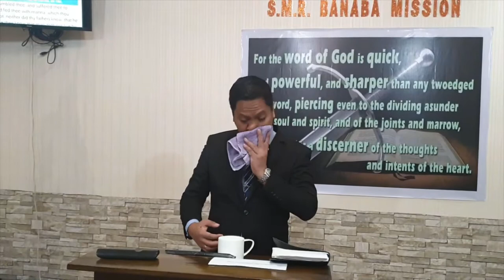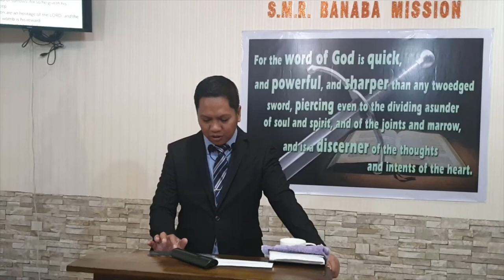Every Word Of God (Learning from what proceeds out of God's mouth) (Baptist Preaching - Ph)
Sunday Morning Preaching on Learning the Word of God

Every Word Of God

(Learning from what proceeds out of God's mouth)
Text: Deut. 8, Mt. 4:4; Lk. 4:4

 Objective/purpose:
  1. the Learn the source of our faith and therefore prioritize accordingly

 Intro:
  Beauty and diversity of Languages. verbal, non-verbal
   well-known, sought-after

 1. the LORD, God is the source - v. 1
 2. the Purpose is the God's will be done - v. 1 onwards
  a. live - what is life?
  b. multiply - physical, but specially spiritual.
  c. go in possess the land -spiritual - God's perfect will
  3. important Matter - Attitude  - v. 2
  a. our humility - 'to humble thee'
  b. our integrity - 'to prove thee'
  c. our obedience - 'wouldest keep'
 4. the Method
  a. our history - '40 yrs'
  b. our geography - ' wilderness'
  c. our testing - humble, suffered
 5. the Solution  - the Lord Jesus as the Bread of Life - Jn. 6
  a. every Word of God

Message/Conclusion:
 If we think that God's word is not an important matter, think again.
 "man doth not live by bread only, but by every word that proceedeth out of the mouth of the LORD doth man live"

20200126sunameverywordofGod1Q